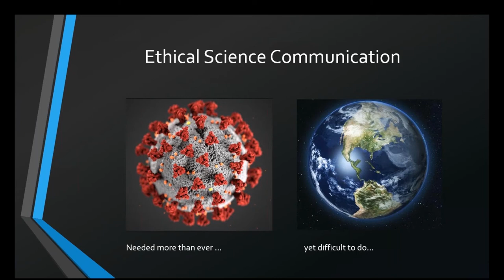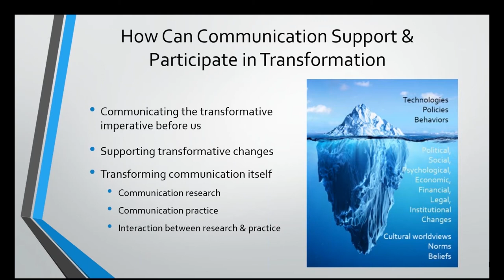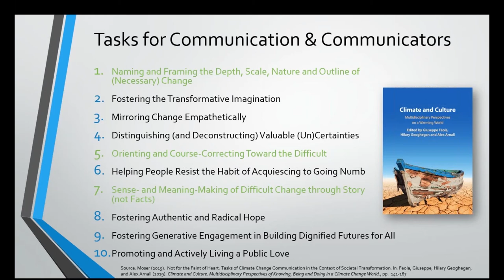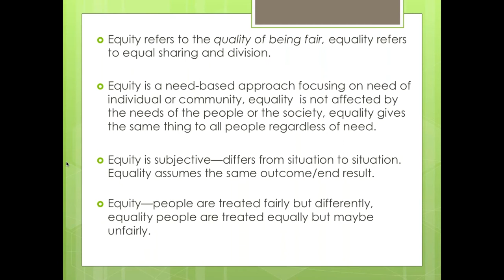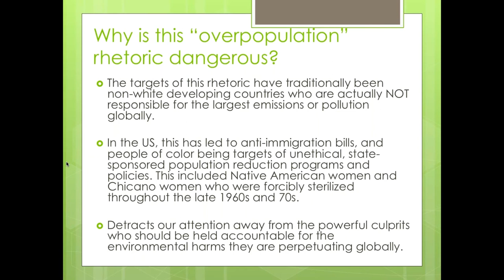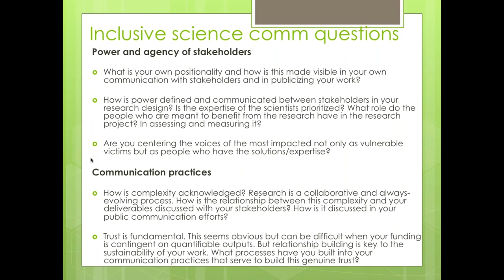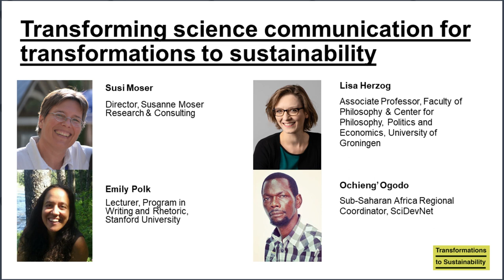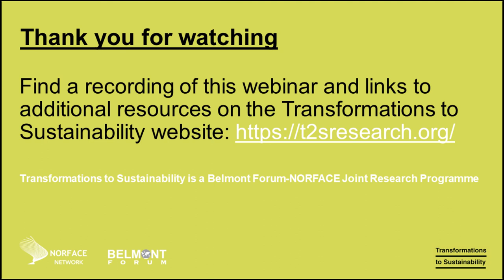Transforming science communication for transformations to sustainability (webinar)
Science communication is being transformed by the emergence of digital and social communications platforms, and researchers are increasingly being asked to demonstrate impact and engagement through continuous communication activities and outputs, including for non-academic audiences, such as the press. For transdisciplinary research projects involving diverse groups of non-academic stakeholders, questions around which voices get heard in science communication, the ethics of communication practices, and how to maintain trust between research participants at the same time as documenting and reporting on ongoing research become crucial.

This webinar will look at why developments in science communication matter for transformations to sustainability, communicating about ongoing transdisciplinary research with new audiences in an inclusive and ethical way, and how today’s communications tools can be used to foreground voices that are frequently marginalized in climate change debates.

Speakers:

00:01:51 Susi Moser, Director, Susanne Moser Research & Consulting
00:14:18 Emily Polk, Lecturer, Program in Writing and Rhetoric, Stanford University
00:25:01 Ochieng’ Ogodo, Sub-Saharan Africa Regional Coordinator, SciDevNet
00:36:10 Lisa Herzog, Associate Professor, University of Groningen

This webinar was organized by the Transformations to Sustainability programme secretariat at the International Science Council, and took place on Wednesday 15 April 2020.